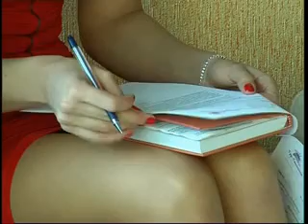УСІК Міс Галичина